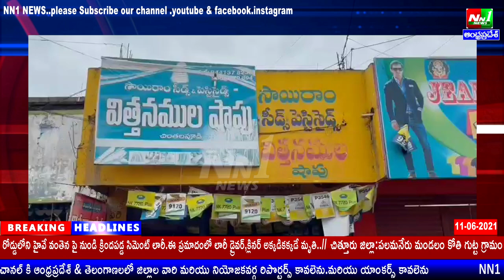పశ్చిమగోదావరి జిల్లా:చింతలపూడి.బోసుబొమ్మ సెంటర్లో ఉన్న ఉష సీడ్స్,సాయి రామ్ సీడ్స్ షాపులలో తనిఖీలు.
పశ్చిమగోదావరి జిల్లా:చింతలపూడి.బోసుబొమ్మ సెంటర్లో ఉన్న ఉష సీడ్స్,సాయి రామ్ సీడ్స్ షాపులలో విజిలెన్స్ అధికారులు తనిఖీలు.